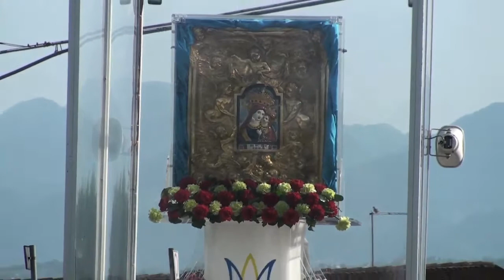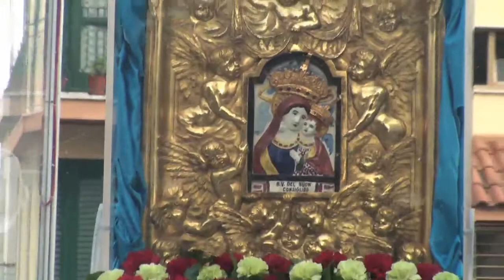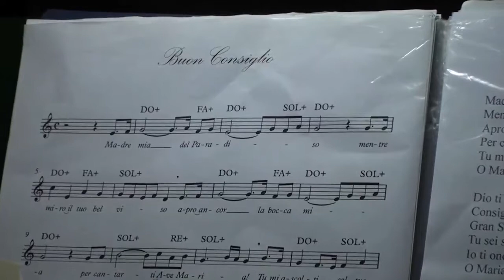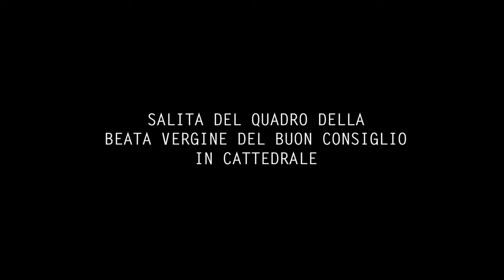95° del Buon Consiglio-Salita del Quadro nella Chiesa Cattedrale-Frigento (Av)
07 Maggio 2015 - Salita del Quadro della B.V. del Buon Consiglio in Cattedrale in occasione della Festa del 95° Anniversario del Ritrovamento della Sacra Immagine "B.V. del Buon Consiglio" in Frigento (Av)